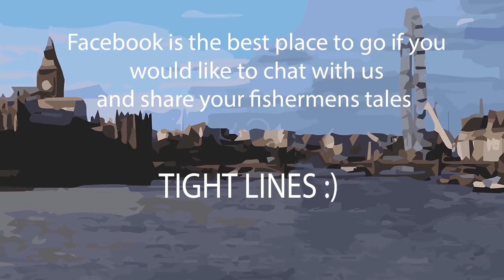my haunted room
Carp Fishing Follow our adventure as we tackle the river thames in hunt for carp and what ever else that comes along the way Catfish Pike Perch Barbel and many more

LINKS
Gofund me